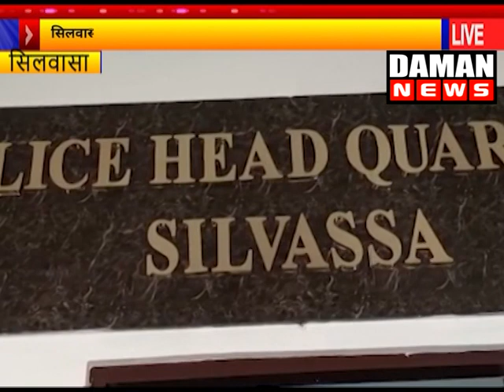सिलवासा पुलिसने 24 घंटे के अंदर डबल मर्डर केस का खुलासा किया आरोपी पति योगेश प्रताप मेहता